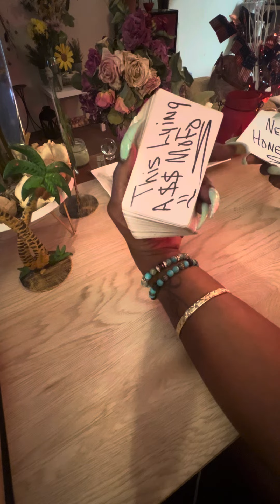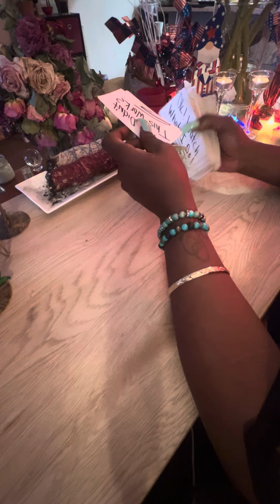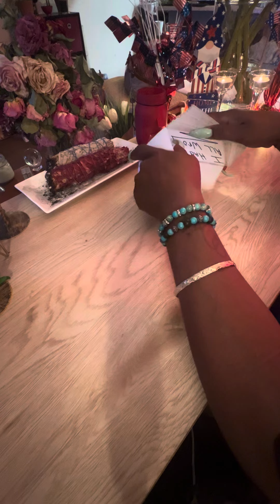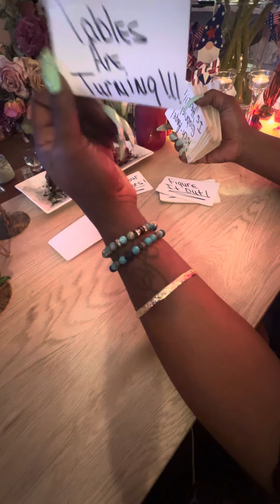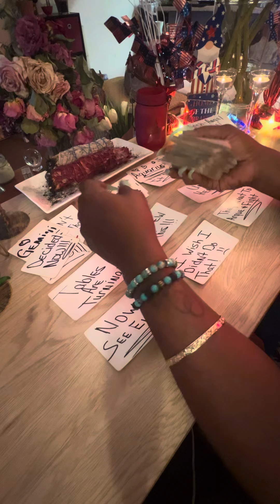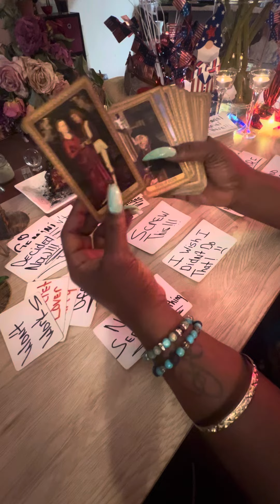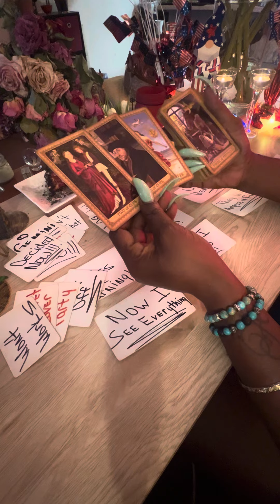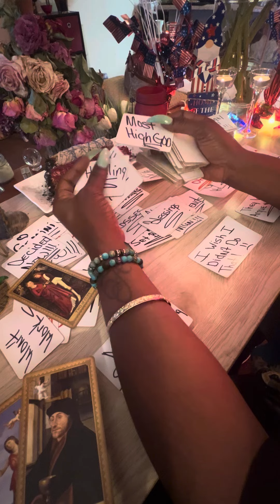‼️ They Need Your Help Bc They Are Scared Of The Karmic 3rd Party😳They Are Giving Your Person H&ll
🚧🚧 PLEASE REFER TO PREVIOUS VIDEOS FOR CHANNEL INFORMATION 🚧🚧